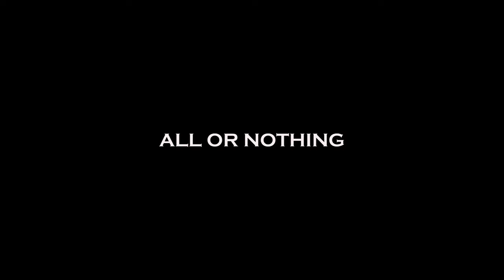K-1ReBIRTH TRAILER.1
9月10日に横浜アリーナで開催されるK-1ReBIRTHの世界へ向けたTRAILER第１弾。

ReBOOT～K-1 ReBIRTH～
2023年9月10日（日)
横浜アリーナ
11:00開場／11:30開始

【K-1 GROUP情報】